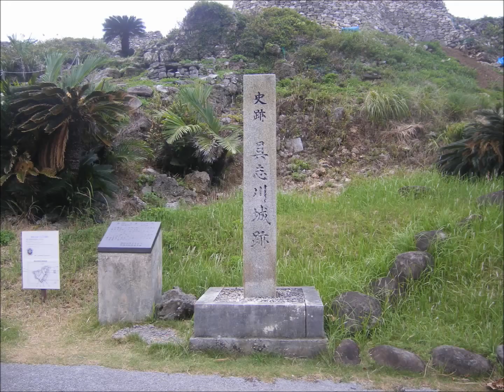具志川城跡 久米島